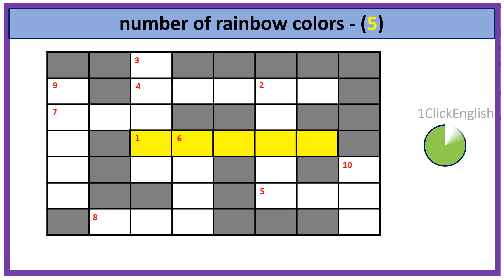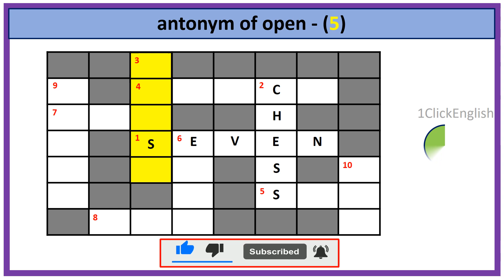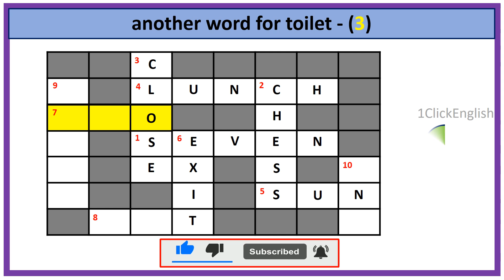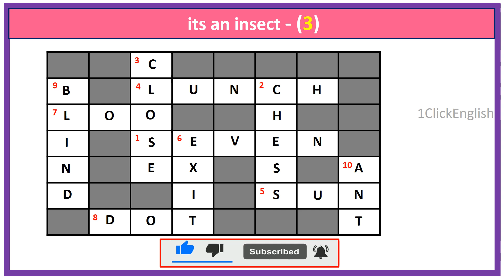Crossword Puzzles Test-08|EnglishPuzzle|Questions|Tricky |English Crossword Game|QuizGame